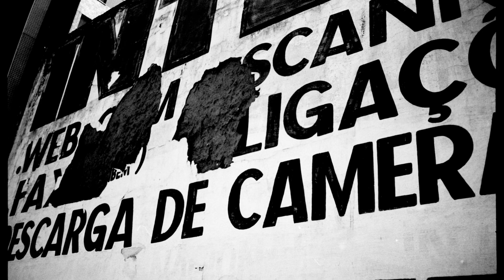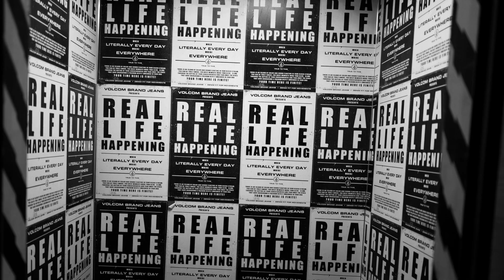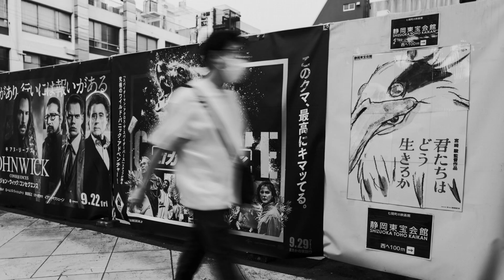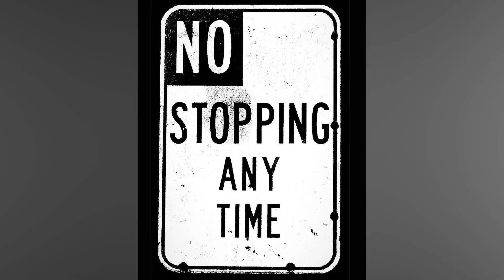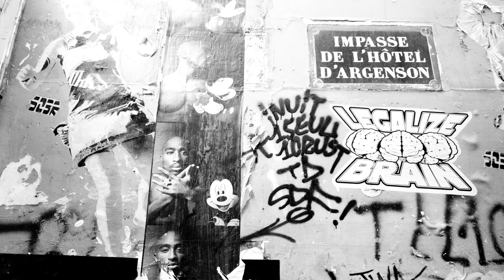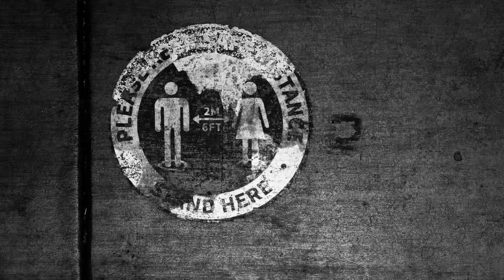北海道ツアースライド